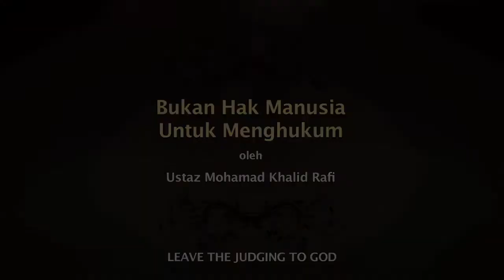Ep 7 - Bukan Hak Manusia Untuk Menghukum (Leave the Judging to God)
The Prophet s.a.w was described as the messenger who "who feels grief for you when you face a hardship; who is concerned about you; and to the believers he is kind and merciful".

MashaAllah, how can one not love this great man? He was the last messenger, the man with the divine mandate, but what he preached and wanted for his ummah was for us to treat each other with love and compassion. He taught us to uphold each other's rights, even in the littlest things, and to prove our love through actions.

So dear ummah of this merciful man, spread love, and be not judgmental, for we do not know what our own end is - husnul khotimah or su'ul khotimah (good ending or bad ending).